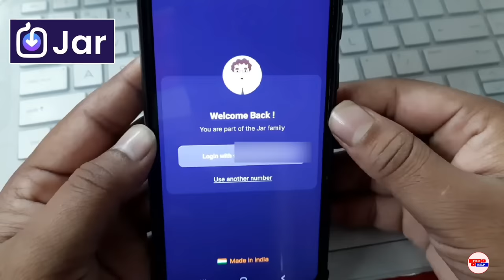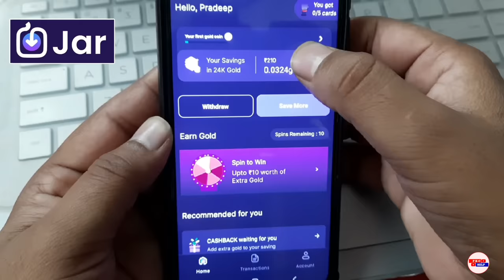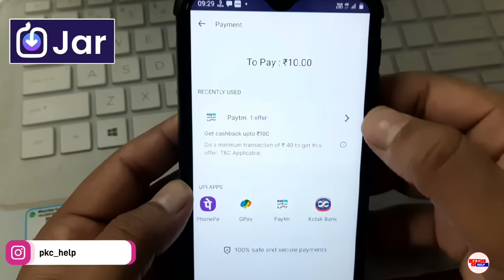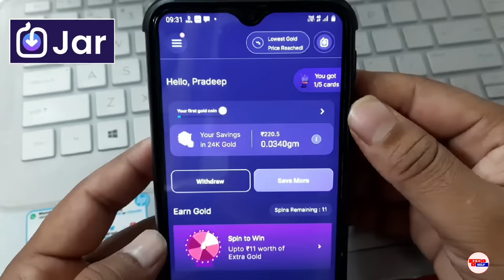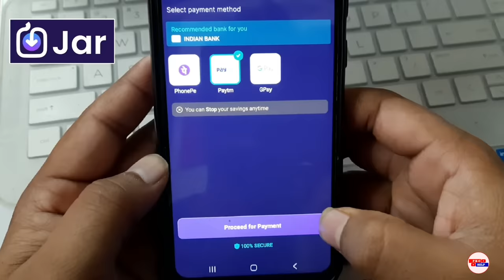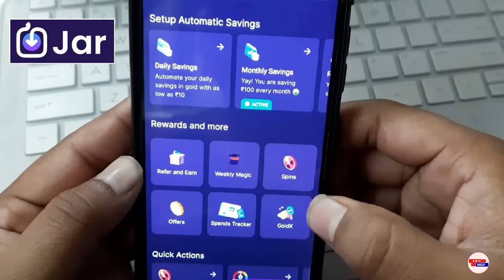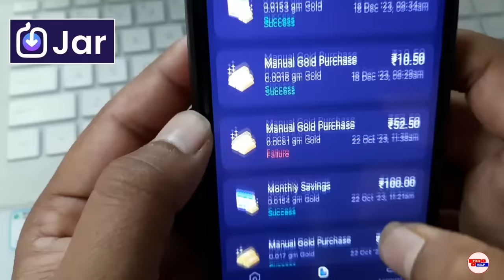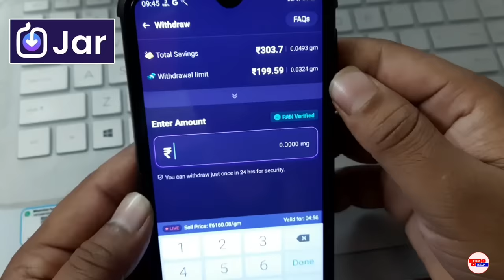jar app se paise kaise kamaye 2024 - jar app kaise use kare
Dosto (p k c help) YouTube channel me aap sabhi ka swagat hai dosto aaj ke video me batane vala hu ki jar app se paise kaise kamaye 2024 - jar app kaise use kare

Cover topic:-
1:- jar app se paise kaise kamaye 2024
2:- jar app kaise use kare